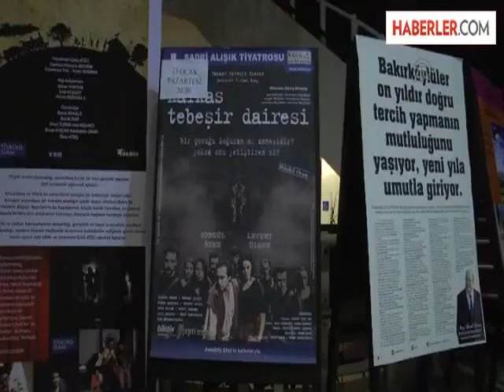"Dramaların Kraliçesi" Songül Öden, AA'ya konuştu